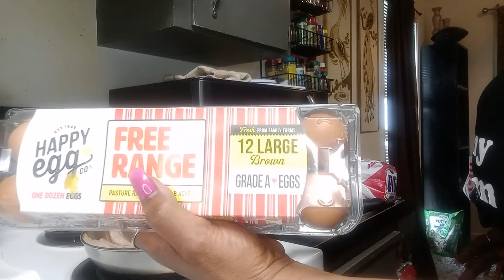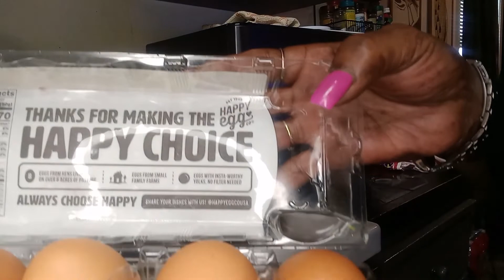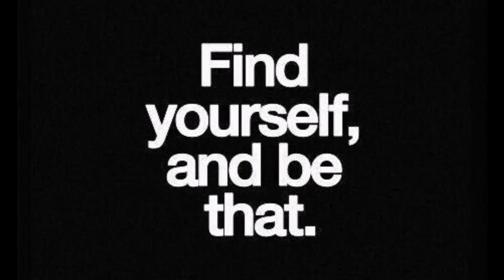My Keto Weight Loss Vlog Diary, Exercise, What I Ate & BREAKfast Tyme Talk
My weight loss journey vlog diary, here I am on my health journey to getting healthy in order to lose weight and get off some of the medications I take daily.  I use keto, intermittent fasting, exercise and other weight loss tools to help me reach my goals.